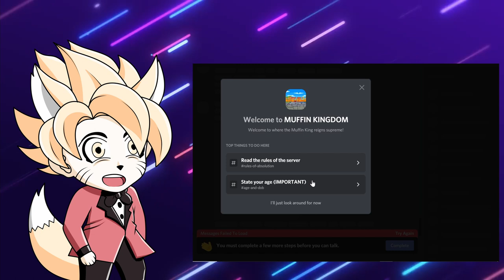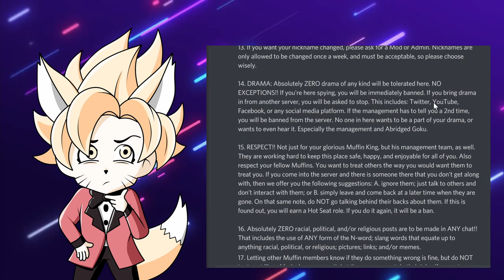Welcome To The Muffin Kingdom (Discord Server)